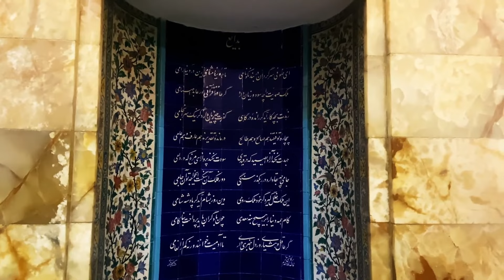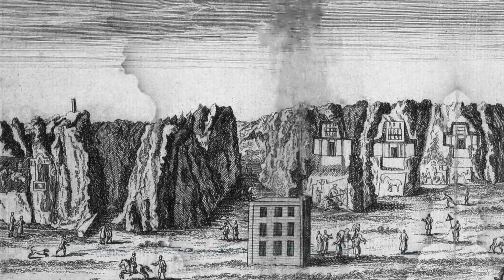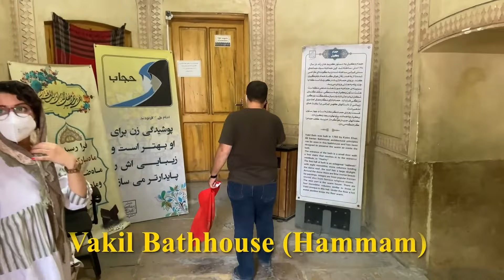Discovering the Majestic Beauty and Rich History of Shiraz, Iran: Complete Video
Welcome to my latest travel vlog, where I take you on an unforgettable journey through the ancient city of Shiraz, Iran. From breathtaking historical sites to lush gardens and bustling bazaars, Shiraz is a feast for the senses.

In this video, I visit some of the most iconic landmarks in Shiraz, including the Tomb of Saadi and Hafez, two of the most revered Persian poets of all time. I also explore the awe-inspiring Naqshe Rostam, an ancient necropolis filled with magnificent rock reliefs, and Persepolis, the grandiose capital of the Achaemenid Empire.

The video takes you on a tour of Vakil Bazaar, where you can find a plethora of traditional handicrafts and local delicacies. We also visit Vakil Mosque and Bathhouse, two of the most impressive examples of Persian architecture.

I continue to explore the city by visiting Karimkhan Arg, a citadel built during the Zand dynasty, the vibrant Nasirolmolk Mosque with its enchanting stained glass windows and intricate tilework, the lush Eram Garden with its tranquil pools, and the iconic Shiraz Gate and Tomb of Cyrus the Great.

Join me on this immersive journey through Shiraz and discover the majesty of Iran's ancient history and the vibrancy of its modern culture. From the stunning architecture to the warm hospitality of the locals, this video has something for everyone. So, sit back, relax, and enjoy the ride!

🎼 Music for Your Videos:
- Adib Ghorbani Musics: @beethovengh

sign up for Crypto.com and we both get $25 USD :)

Music(s) By:
- Video: @beethovengh

Best Regards,
Peyman Sarayeli